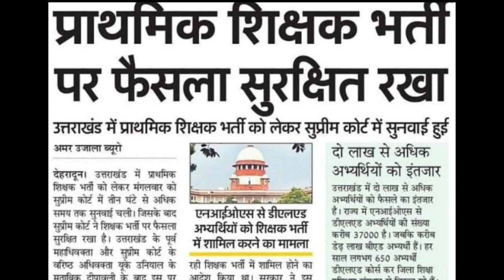B.ED/NIOS D.El.Ed पर सुप्रीम कोर्ट में सुनवाई पूरी, फैसला सुरक्षित || NIOS वाले बाहर होंगे या? जानें